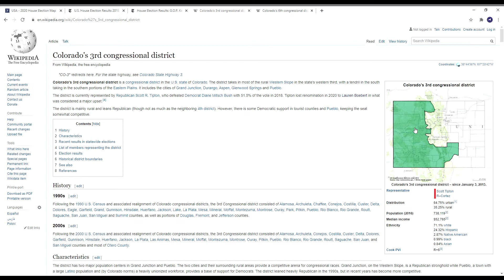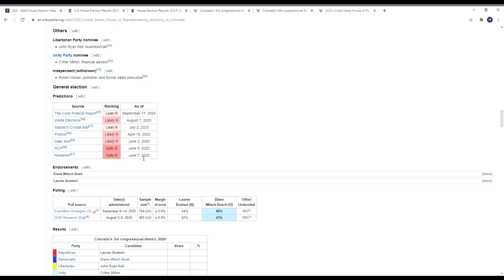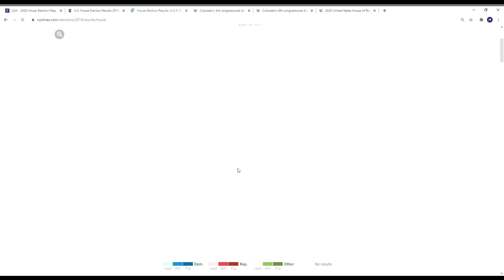Predicting the 2020 House Part 2: Colorado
Starting a series to look at how the house will go in 2020 and making videos state by state to analyze key races.